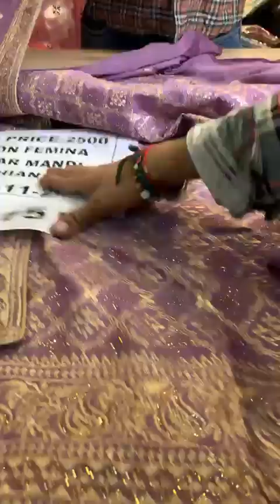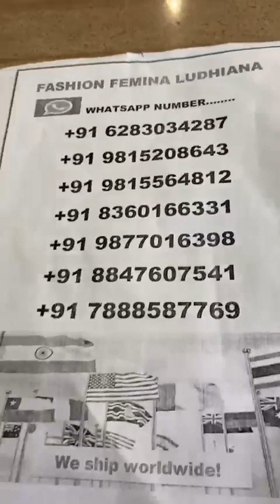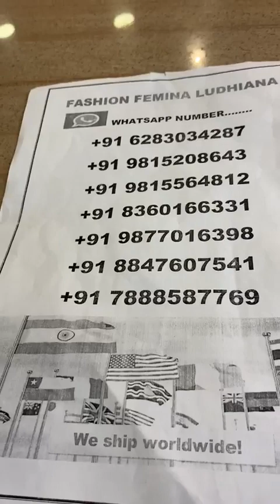fashion Femina Ludhiana ll cotton suits ll punjabi suits ll 1500/- 2500/-3500/- 6500/-